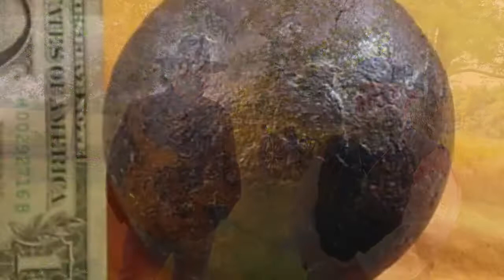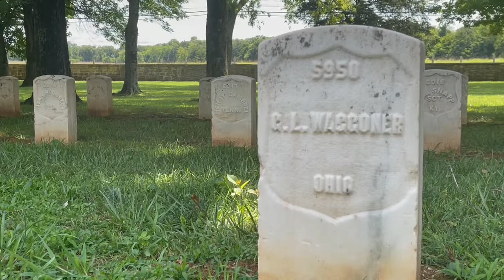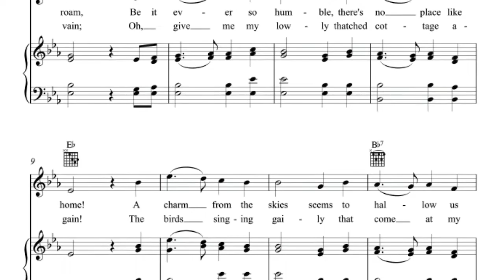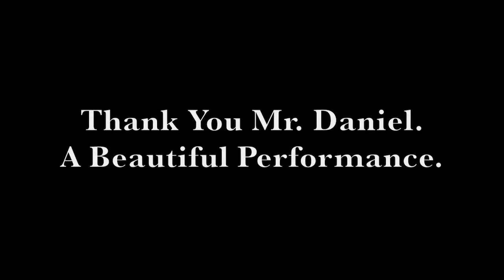Civil War Journal: The Battle of Stones River (S3 /E6)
General William Rosecrans begins his Union pursuit of Braxton Bragg just outside of Nashville at the Battle of Stones River. The nearly even matched forces will celebrate the 1863 New Years with death and destruction. The battle, which will have the highest percentage of casualties throughout the war, will end up haunting those that were in combat.

This episode features three very special guest who add their insight into the battle. Park Ranger John McKay and Richard Miller demonstrate firing a cannon. Meanwhile, fellow Trinity teacher Jason Daniel shares an amazing cover of Home! Sweet Home! The song that was sung by the entire front the eve of battle.